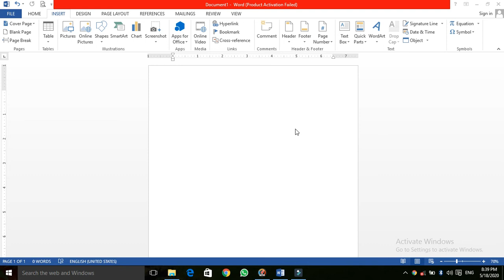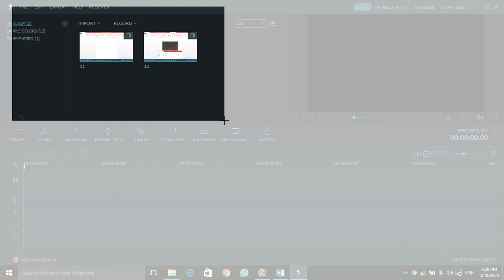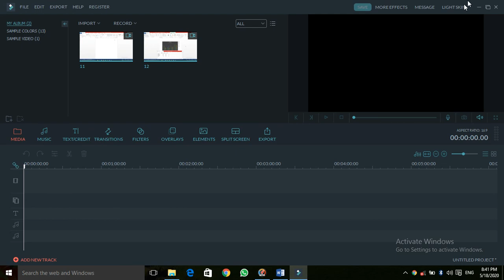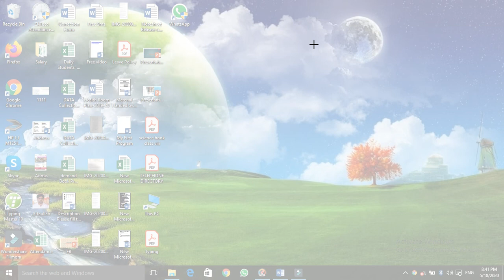Screenshot in ms word